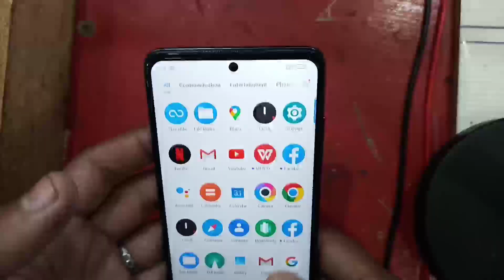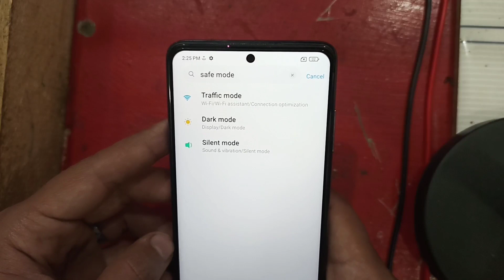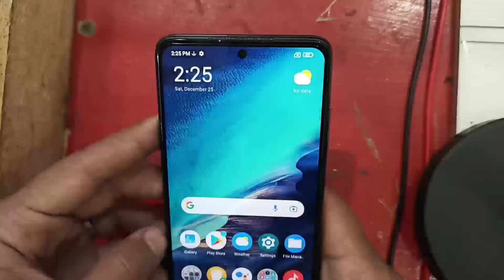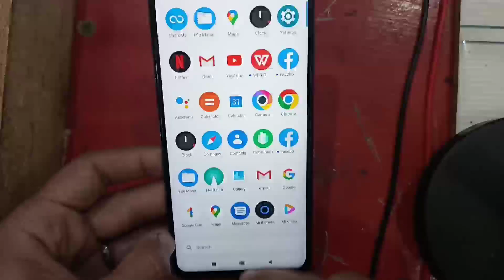Poco x3 Safe Mode Off //Make Online Poco//Poco mobile safe mode remove//Online mobile problem solve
poco safe mode

poco safe mode off

poco safe mode remove

poco safe mode trun off

poco safe mode daisable

poco safe mode disable

poco safe mode

How to remove poco mobile safe mode

how to remove safe mode in poco mobile
al#Pocosafemoderemove
How do you get Poco out of safe mode?

Search for: How do you get Poco out of safe mode?
How do I turn off safe mode on my Xiaomi?

Search for: How do I turn off safe mode on my Xiaomi?
How do I start my Poco m3 in safe mode?

How do I boot my Poco x3?

Why is my phone stuck in Safe Mode?

Search for: Why is my phone stuck in Safe Mode?
How do you remove Safe Mode on Android?

Why will Safe Mode won't turn off?

How do I turn Safe Mode off without power button?

poco safe mode

poco safe mode

Where Is Safe Mode in settings?

How do I get my Poco x2 out of safe mode?

How do I turn off safe mode on my Poco x2?

How do I get my redmi x3 out of safe mode?

How do you turn off safe mode on Vivo?

What is safe mode on Android?

How do I turn on safe mode?